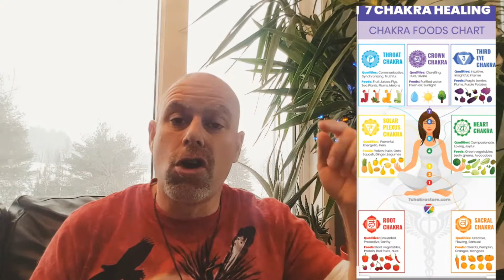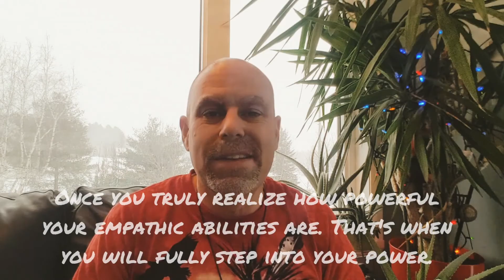Protect Your Energy During The Holidays- Empath's (Spiritual Awakening Guidance)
The holiday season is upon us and the  family gatherings will be taking place. For some this is wonderful and for others it can feel very stressful. Especially for newly awakened souls who identify as empaths.

It can feel overwhelming taking in other people's energy. Feeling completely drained for no apparent reason. But this will not last long because the more inner work you do, the less others energy affect. To give you a good base point, do you currently see this as a gift or do you feel like a victim?

How you perceive this gift will greatly affect how much others energy affect you. The more you are aware of your own emotions at all time, the better you will be able to distinguish others energy.

Something which you can take advantage of is feeling out a room. Following your intuition as to who has the highest vibration. Keeping the mood light and playful will certainly help.

In this video I cover many ways to deal with family and loved ones. It is your energy that matters, which I give many tips on maintaining high vibration throughout the holiday season.